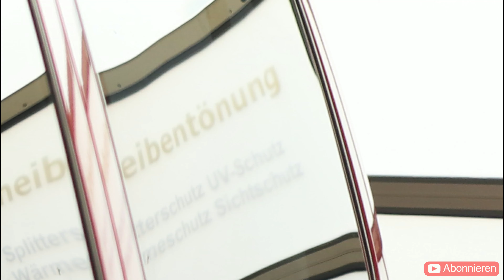wie töne ich die Scheiben | how to tint windows VW T4 / T5 / T6 (english subtitles)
wie töne ich die Scheiben | how to tint windows
VW T4 / T5 / T6

.: mit englischen Untertiteln :.

► Ankündigung(en)
im Oktober erscheint mein Video "Leblose Person - mehr als nur eine Türöffnung (18+)", noch im September meine Q&A Reihe zur Scheibentönung.
Announcement (s)
in October my video "Lifeless person - more than just a dooropening (18+)" will appear, and in September my Q&A series on window tinting will be released.

Viel Spass dabei, lasse einen Daumen da wenn Dir das Video gefällt, schreibe in die Kommentare was Deine Erfahrungen sind und abonniere gerne meinen Kanal wenn Du in Zukunft keine Videos verpassen möchtest.
Have fun, keep your fingers on the like button if you like the video, write in the comments what your experiences are and subscribe to my channel if you don't want to miss any videos in the future.